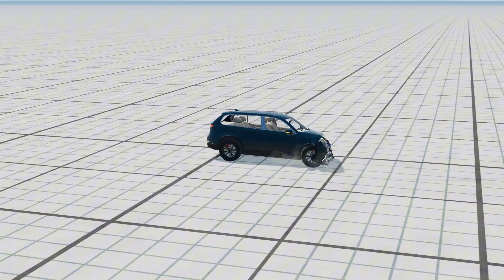Togg Parçalama Simulasyonu | BeamNG Drive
Efsane BeamNG Drive oyununda araç çarpışma fiziği testi